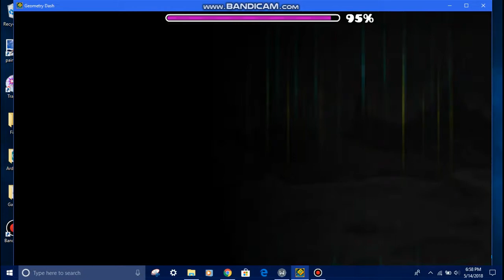Piccadilly Circus - AirForce (Easy/Weekly Demon)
My Demon #'s: 152 and 153
Official Rating: Medium Demon
My Rating: Easy Demon
Fun Rating: 7/10. The spider is pretty cancer, but the entire level is basically just about timing, which is really nice. The absolute normalcy of the decoration subtracts a bit from the fun, unfortunately.
Total Attempts: 245, +2 for the non-weekly
Completion Date: May 14, 2018